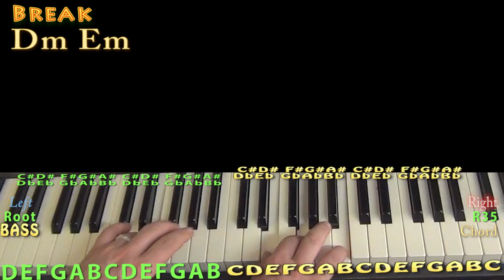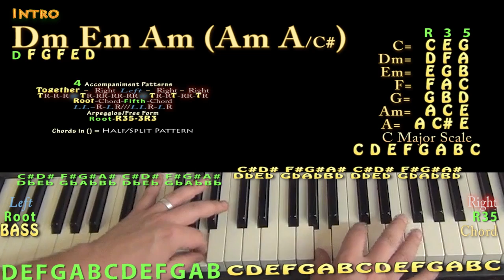Fake Love (Drake) Simplified Jamtrack Chord Chart in Am Minor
Although not exactly correct this still works as an easy way to accompany and play along with the song. You may also dig Dm Em Am (Am F) ...Jamtrack to practice over...